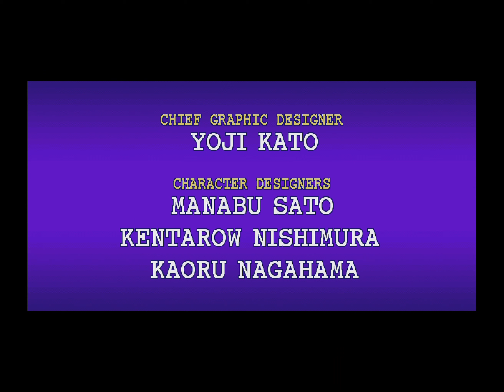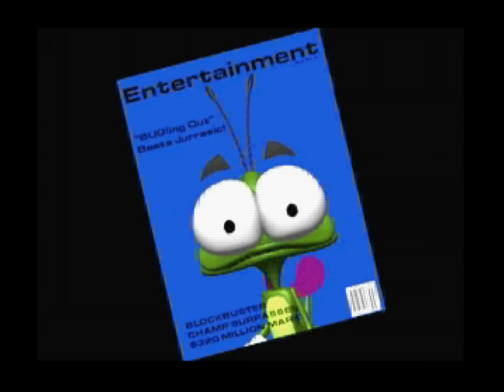MiSTer Saturn Test 🕹 Fighting Games and Bug! (2023-11-14)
📙 I have a MiSTer! Today I'm testing out an unstable build of the upcoming MiSTer Saturn core from 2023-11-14. Let's try out some classic Sega Saturn games. Today I'm playing 'Fighting Vipers' (1996), a conversion of a Sega arcade fighting game. It is superficially similar to Virtua Fighter. It has a strip mechanic, where the clothes of the fighters will be destroyed during battle, leaving them more and more naked.

'Bug!' is a 3D platformer with sprite characters and enemies, predating the genre-defining Super Mario 64 and Crash Bandicoot, which both came out in 1996.  It's interesting that Realtime Associates solved the 3D platforming problem by having traditional 2D gameplay when moving in the X axis, and the Z-axis is mostly used to move between different layers of 2D levels, often without enemies. I can speculate that this choice also helps with saving memory on enemy sprite data by not having them face forwards or backwards, only needing a single sideways animation that can be mirrored.

'Criticom' (1997) is a bad fighting game by Kronos Digital Entertainment, who also made 'Cardinal Syn' (1998), a *slightly* better fighting game.

The MiSTer is a FPGA-based open source emulation system that emulates a large variety of computers, consoles and arcade games from the 1990s and older.

00:00 Fighting Vipers (1996)
16:15 Bug (1995)
28:18 Criticom (1997)